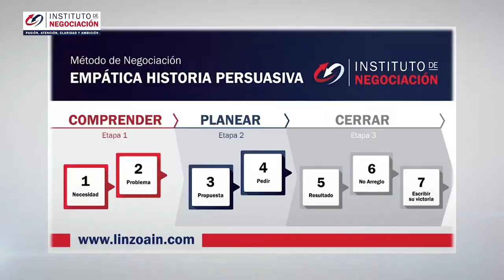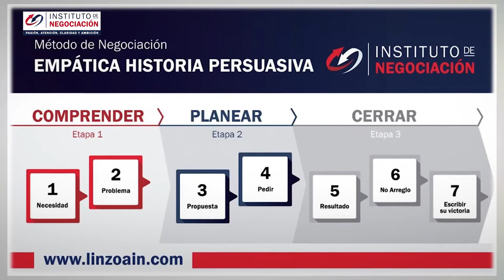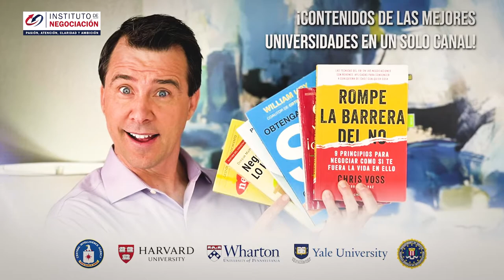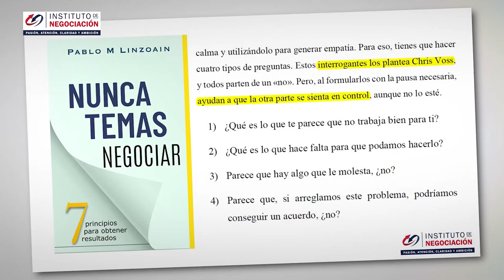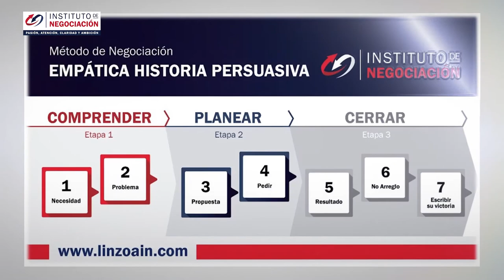El Peor ERROR Al Negociar - La SOLUCION #1 Para No Volver A Hacer SUPOSICIONES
👉🏻 El destacado experto internacional en negociación, Pablo M. Linzoain, muestra El Peor ERROR Al Negociar - La SOLUCION #1 Para No Volver A Hacer SUPOSICIONES

Obtene tu copia de mi libro